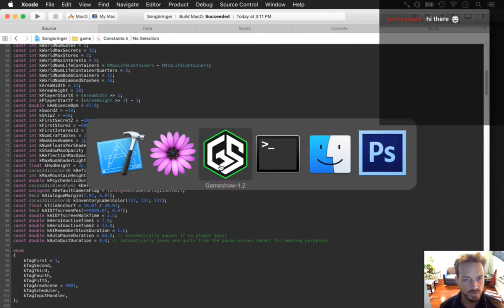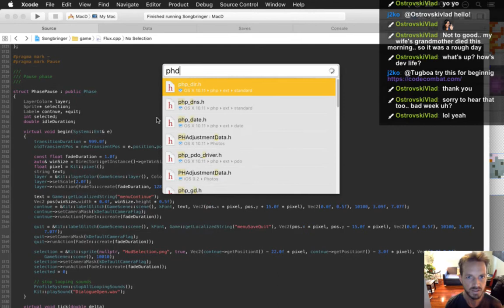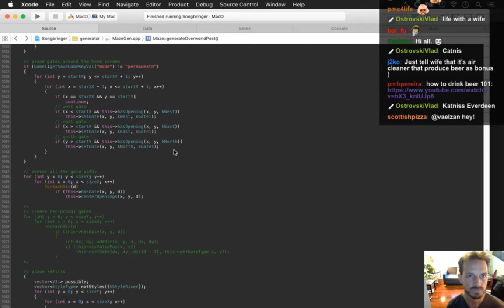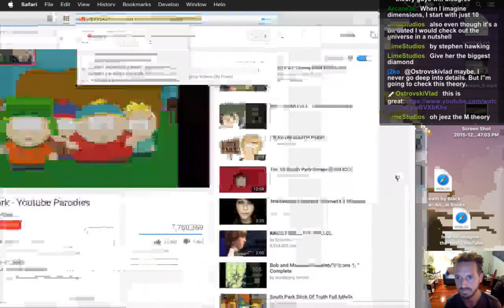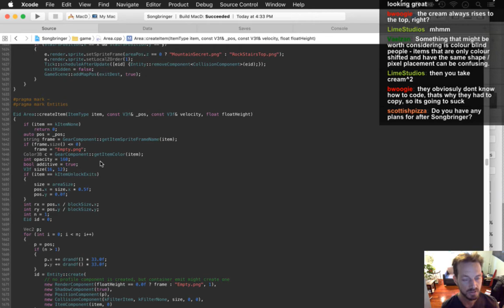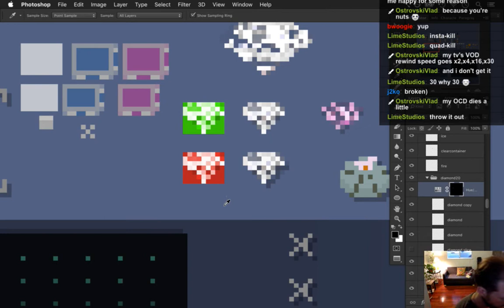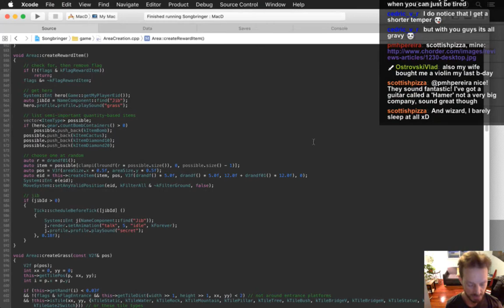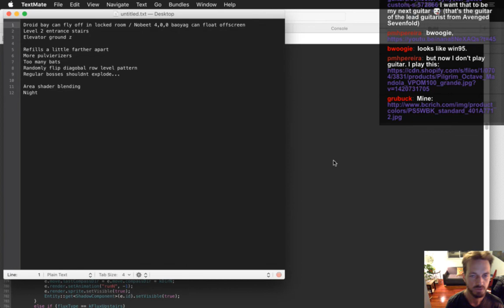Songbringer - Zelda-like Game - Day 277 - Sword Gates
Today: gating the player inside the home area in regular mode so new players don't get lost without the sword. The playlist for this series